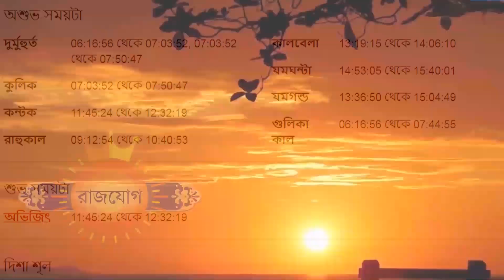সিংহ রাশি আজকের রাশিফল - Singha Rashi 7th October 2023 Ajker Rashifal - Leo - Singh Rashifal